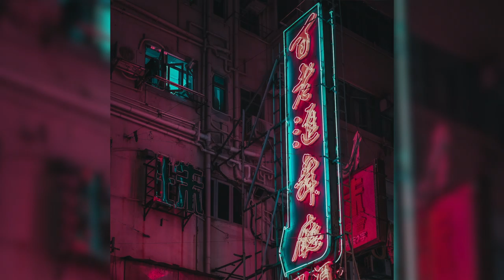[FREE] Lil Uzi Vert x Lil Skies x Lil Mosey Chill Type Beat 2021 - "happy pills" [Prod. toldyou]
Prod. toldyou